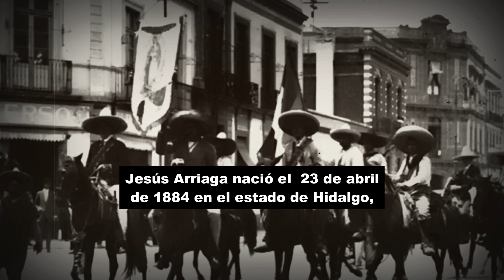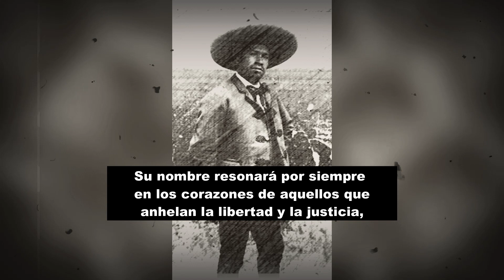La vida de Jesús Arriaga / Chucho el Roto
Jesús Arriaga nació el 23 de abril de 1884 en el estado de Hidalgo, México. Desde temprana edad, enfrentó las dificultades de la vida y se adentró en el mundo del crimen.
Su leyenda creció, y con el tiempo, Chucho el Roto se convirtió en un símbolo de resistencia y justicia en tiempos difíciles. Su astucia y valentía lo convirtieron en una figura admirada por muchos.
Desafiando todas las expectativas, Chucho el Roto logró escapar de la cárcel y continuó su vida como un forajido, dejando atrás una huella imborrable en la historia de México.